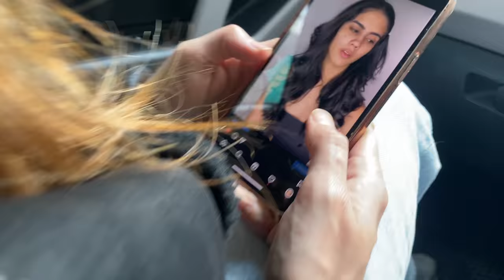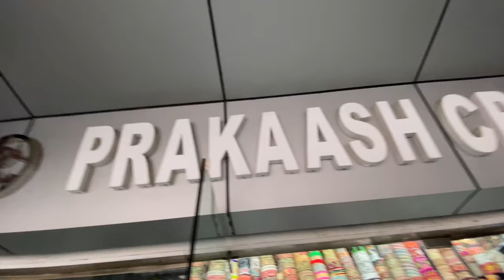Sourcing best fabric in Nehru Place - NEW DELHI (HP -SINGH)